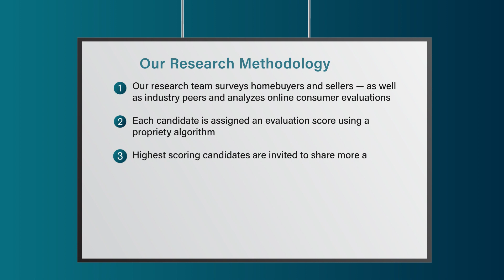2022 Chicago Five Star Real Estate Agent Leslie Maguire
Leslie Maguire wins the 2022 Five Star Real Estate Agent Award! Five Star Real Estate Agents represent those who are outstanding in their field. Winning agents are selected as a result of a rigorous and objective research process. For any market, each year's field of winners represents no more than 7% of agents within the market.